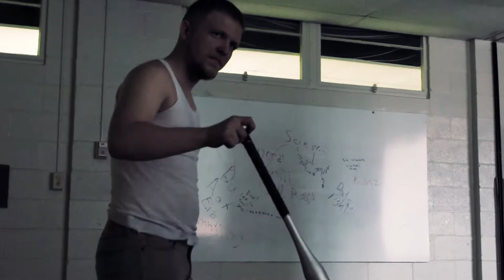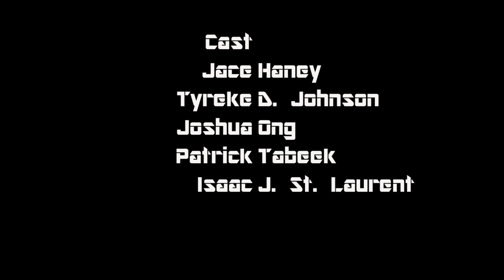Round Robin Episode 2 (Fight Series)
TJ is one step closer to finding out what happened

and

Dark tension music By Mattia Cupelli